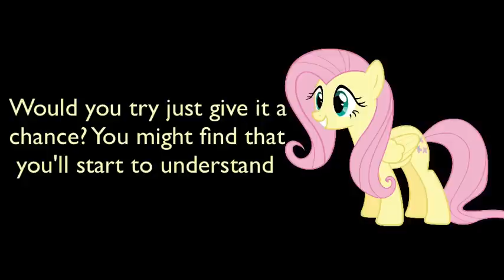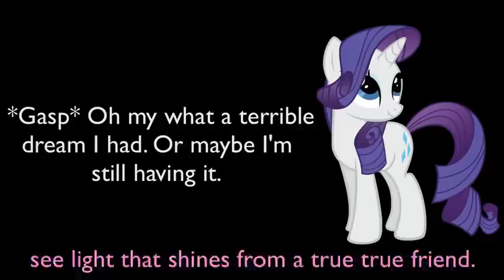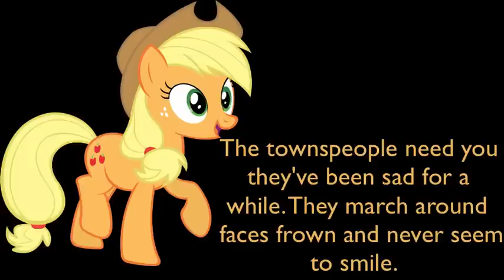My Little Pony: True True Friend Lyrics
this is my first lyrics video and I really worked hard on it to. /)